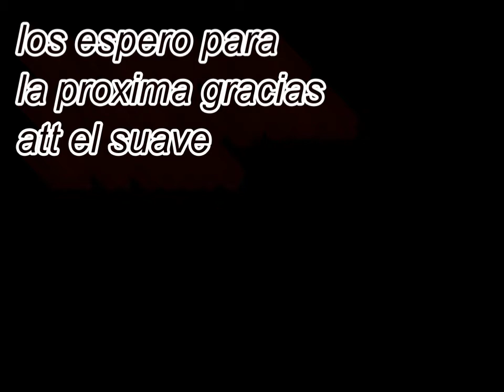fiesta donde el suave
una fiesta muy buena la pasamos de lo mejor y se compartio